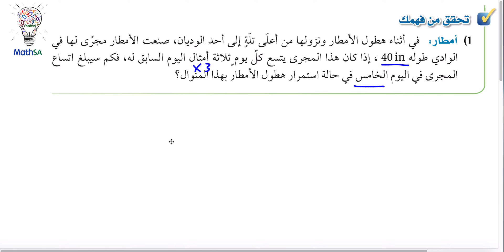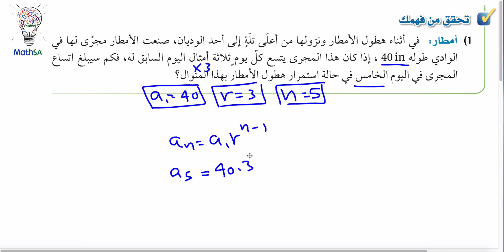رياضيات 4 - المتتابعات و المتسلسلات الهندسية - تحقق من فهمك 1